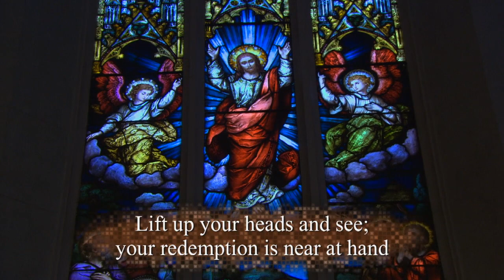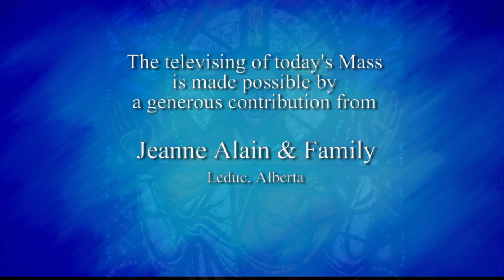Catholic Mass Today | Daily TV Mass (Monday December 23 2019)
Father Dan Donovan